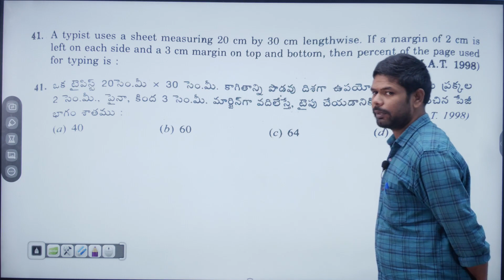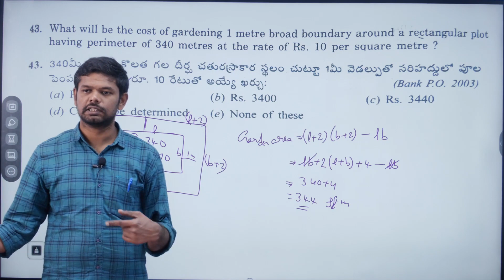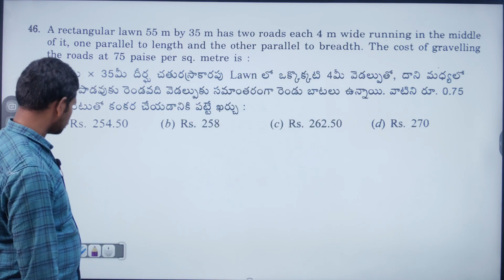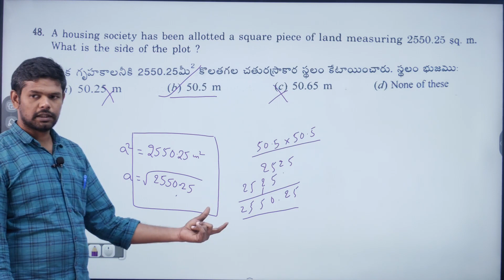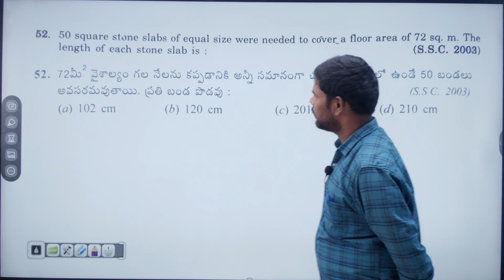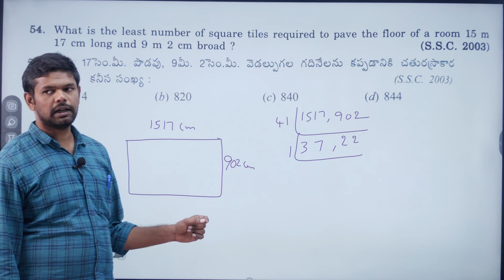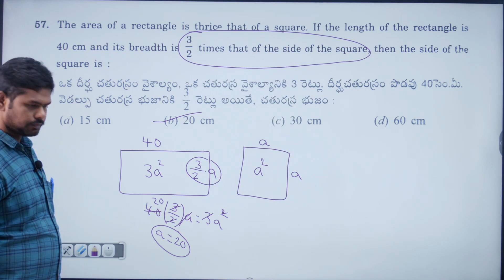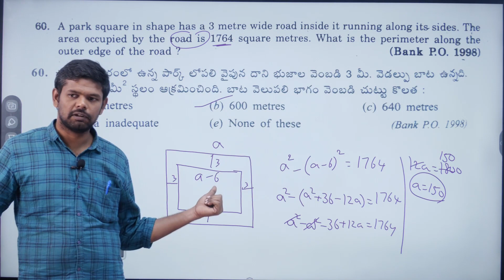AREAS 41-60 || MENSURATION || RS AGARWAL BIT-BIT || GURU SIR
Welcome to GURU STUDY CIRCLE. Your one stop destination for Competitive Exams. This channel provides free lectures on Arithmetic, Reasoning and Elementary Maths.